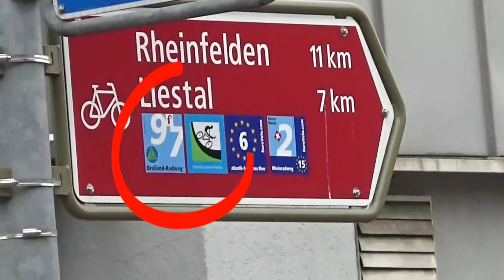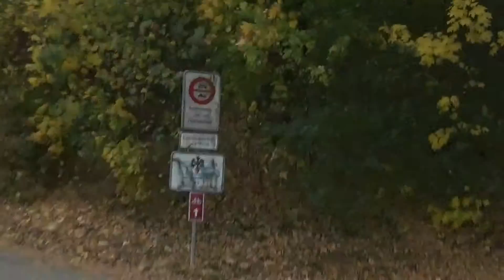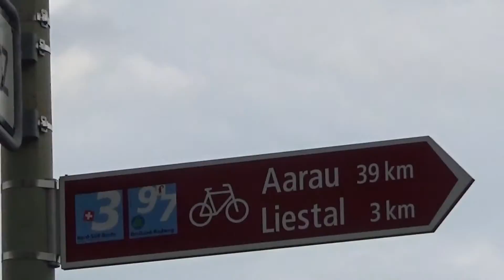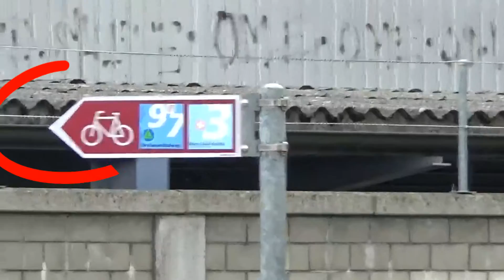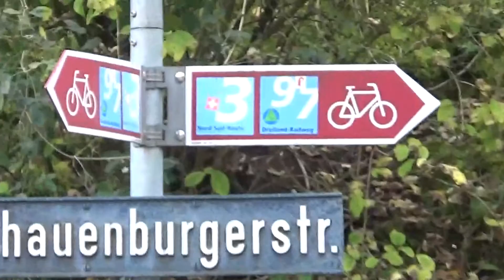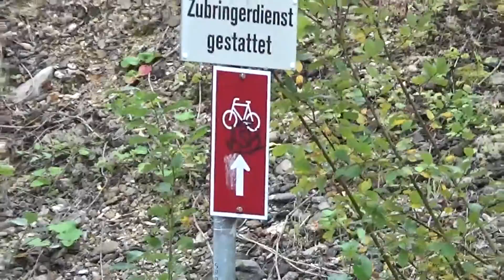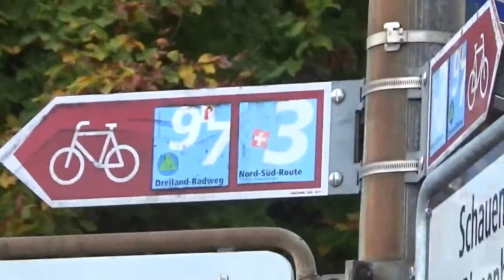Dreiland-Radweg 97-Etappe 1-Pratteln-Liestal Teil 2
Nun viel Vergnügen beim Film.

Ich bin auch auf Instagram zu finden unter:
wald.meister.alias_toni_marty

Musik "b-day" unter Lizenz von :
Exklusive  von "TES" für Waldmeister zur Verfügung gestellt.

Tittel: New-Town

Weitere:
Youtube Lizenzfrei!